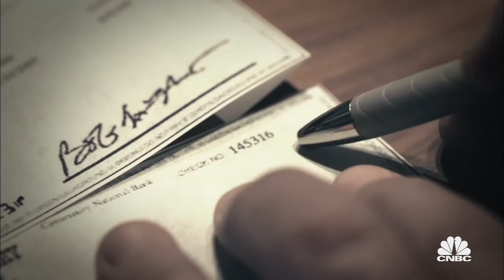Watch Out For Accounting Scams | American Greed | CNBC Prime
Most financial professionals are honest, but fraudulent accountant Sandy Jenkins manages to embezzle around $16 million from his employer over an eight-year period. Accountant James Ashe has tips on how to make sure that doesn’t happen to you -- or your business.